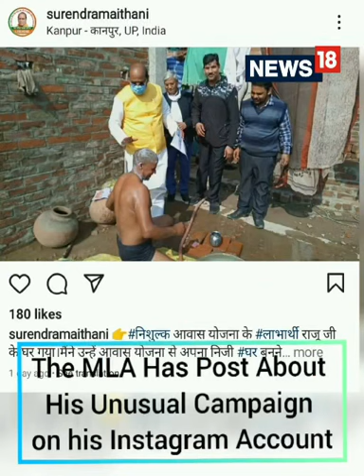U.P BJP MLA Campaigns At Man's House | CNN News18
With the Election Commission banning rallies over Covid and candidates resorting to door-to-door visits, a widely-circulated video from Kanpur shows a leader's campaign taking an amusing turn as he interrupts a voter's bath-time.
Surendra Maithani, the BJP MLA from Kanpur, has posted several photos showing his interaction with people, some applying tilak on his forehead, as he campaigns in his assembly seat. But in a video that has gone viral, Mr Maithani talks to a man as he bathes; the MLA reportedly barged in and started asking questions.

"Is everything fine? Your house has been successfully constructed? Have you got a ration card," the MLA asks the man who is in the middle of his bath.